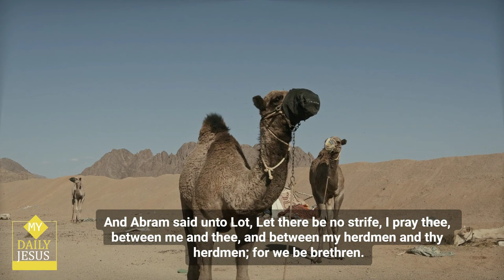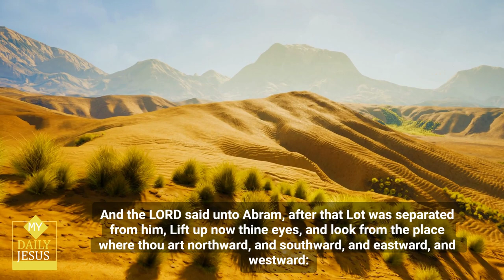My Daily Jesus - Genesis Chapter 13 🙏 mydailyjesus ✝ kjv bible thebible 😃